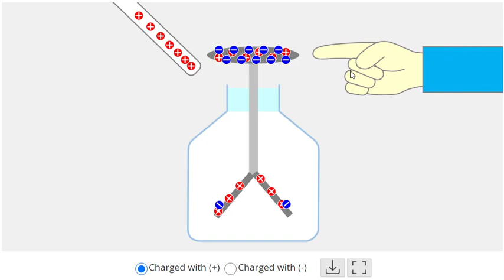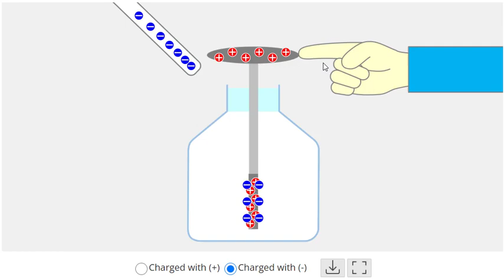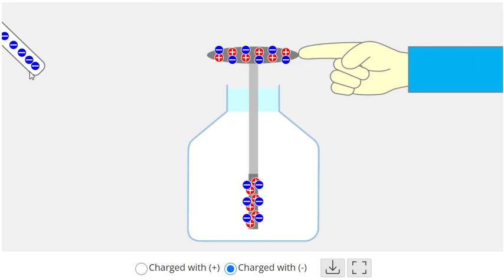electroscope animation | electroscope gold leaf experiment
Electroscope, This video will give you an idea about, how can a neutral body experiences attraction or repulsion, If a charged object is brought near this. We can see. how induction of charge takes place, Electroscope is also used to study the effect of charge. It will clear your basics about charges and their properties
इलेक्ट्रोस्कोप, यह वीडियो आपको इस बारे में एक विचार देगा, कि एक तटस्थ शरीर कैसे आकर्षण या प्रतिकर्षण का अनुभव कर सकता है, यदि एक आवेशित वस्तु को इसके पास लाया जाता है। हम देख सकते हैं। चार्ज का इंडक्शन कैसे होता है, इलेक्ट्रोस्कोप का इस्तेमाल चार्ज के प्रभाव का अध्ययन करने के लिए भी किया जाता है। आप पूरा वीडियो देख सकते हैं। यह शुल्कों और उनकी संपत्तियों के बारे में आपकी मूल बातें स्पष्ट कर देगा
"electroscope"
"electroscope experiment"
"experiment"
"gold leaf electroscope"
"pinball electroscope experiment"
"electroscope (invention)"
"how to make an electroscope"
"how to make an electroscope diy"
"how to make the simplest electroscope"
"experiments"
"science experiments"
"best electroscope"
"how to make electroscope"
"how the electroscope works"
"electroscope how to make"
"how to make a simple electroscope at home"

Our vision is to help every student fulfill their dreams by providing the best quality content for competitive exams. We aim to create a space in which finances do not hurt a student's chance to excel in academics. Thus, we also aim to extend special help to students coming from a weak financial background, who aspire to be engineers, doctors and scientists